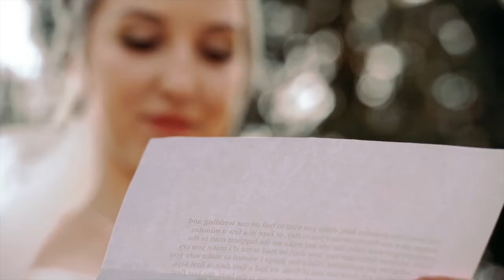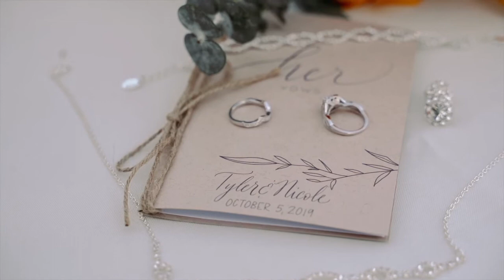Nicole and Tyler | Wedding Highlight | Teresa Lopez Photography & Films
Teresa Lopez Photography & Films Videography Team: Luis Romero Visuals & Dennis Lopez
Wedding Dress Shop / Designer: Blush Bridal & Tux Shop
Bridal Jewelry & Accessories: Blush Bridal & Tux Shop
Bridal Shoes: Corral Cowboy Boots
Invitations / Save the Dates Invites: Etsy
Caterer: Carolyn Billman(grandmother)
Florist: Costco and FiftyFlowers
Hair & Makeup: Destinee Ogg Hair: Brinnan Middleton
Wedding Cake / Desserts: Larissa Bailey at Baileys Baked Goods
Deejay & Emcee:Drake Ortmann
Photographer: Kyra Lynn Photography